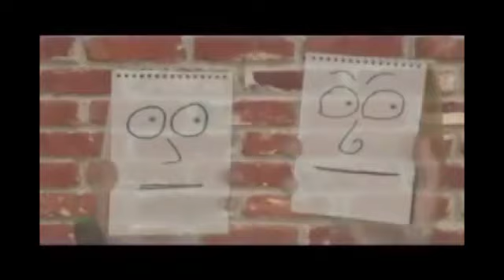Note Pad Surprise 2.0 by Sean Bogunia - Trick